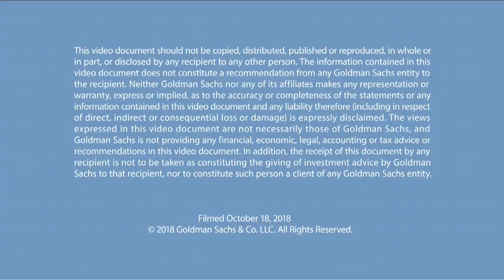Peter Chernin: The Future of Digital Entertainment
In this episode of Talks at GS, filmed at Goldman Sachs’ Builders + Innovators Summit, media executive Peter Chernin discusses the evolution of digital entertainment and how the business continues to adapt for a changing consumer.